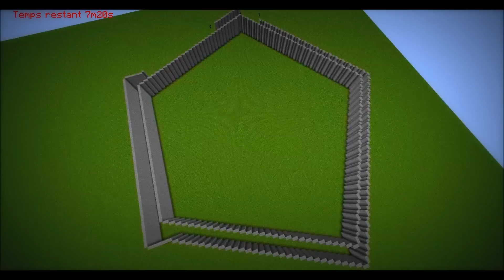Minecraft Timelapse FR - Le Pentagone - HD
Voici une grosse vidéo avant la grande pause de 3 semaines de vacances que je m'accorde. Nous nous retrouvons donc aujourd'hui pour la plus grande timelapse de ChannelOfGeek. Après plus de 4h20 de construction, nous avons enfin terminé de bâtir le pentagone qui est le siège militaire des États-Unis. Merci à Sam pour son travail d'architecte et à Alex et Nino pour leur aide à la construction. Rendez-vous au mois d'août pour de nouvelles série et la suite d'Ecocraft !

Attention : pour respect des droits d'auteurs il est strictement interdit de faire une vidéo sur cette map sauf avec une autorisation que vous pouvez demander

Vous pouvez aller voir toutes mes autres vidéos, retrouvez toute l'actualité de COG, vous inscrire pour participez à une vidéo avec moi ...etc,